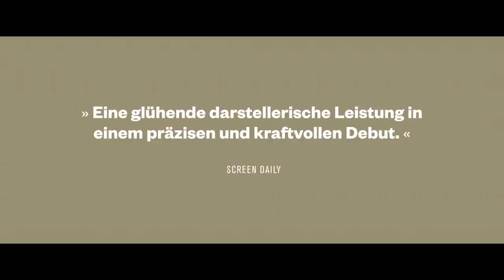ALLES IST GUT | Offizieller Trailer | Deutsch HD German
Inhalt:
Wenn man die Dinge nicht zum Problem macht, hat man auch keins. Mit dieser Haltung begegnet Janne auch dem Umstand, dass der Schwager ihres neuen Chefs gegen ihren Willen mit ihr geschlafen hat. Sie verheimlicht den Vorfall und lässt alles erstmal seinen gewohnten Gang gehen. Doch ihr Schweigen hat Folgen, nicht nur für die Liebe zu ihrem Freund Piet.

Mit: Aenne Schwarz, Andreas Döhler, Hans Löw, Tilo Nest, Lina Wendel u.v.m.